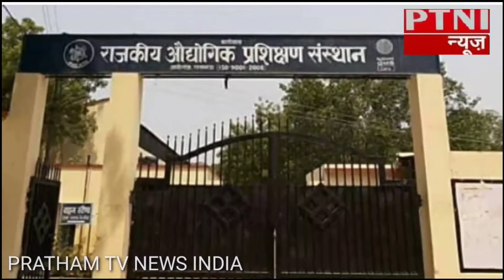अमरोहा में अपरेंटिस कराने के नाम पर गरीब छात्रो से सरकारी ITI अफसर कर रहे अबैध वसूली- PTNI न्यूज़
राजकीय ITI विद्यालय अमरोहा के स्टाफ पर आरोप है कि ITI के अफसर लोग अपरेंटिस करने के नाम पर 5000/- से 10000/- रुपया वसूल जाता है।
ITI पास छात्रो का दुख है कि हम लोग गरीब परिवार से है हमारे पास इतना पैसा नही होता है कि हम लोग इनको पांच या दस हजार रुपया इनको दे दे।
मीडिया के सवाल पूछने पर राजकीय ITI विद्यालय के अधिकारी सामने आने से हिचकिचाते रहे।